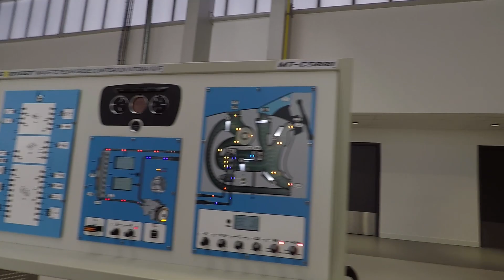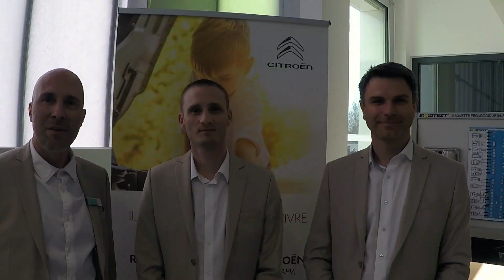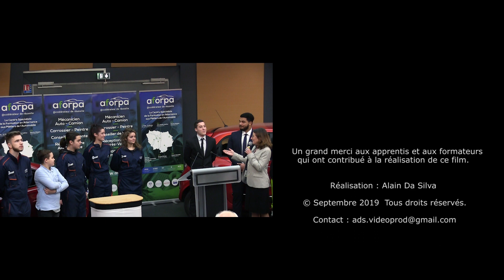Campus de Guyancourt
Présentation du Campus des Services de l'Automobile et de la Mobilité à Guyancourt. L'AFORPA, spécialiste de la formation automobile en alternance, est au cœur de ce pôle d'excellence avec plus de 200 jeunes en mécanique automobile et en dépannage remorquage.